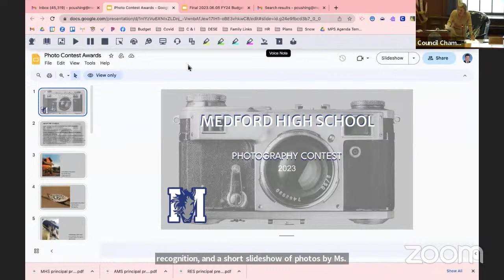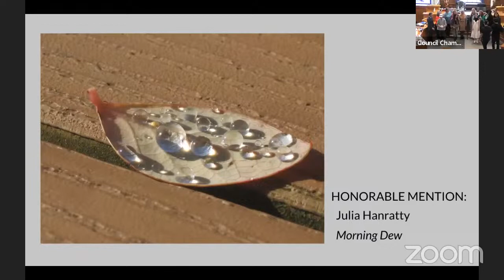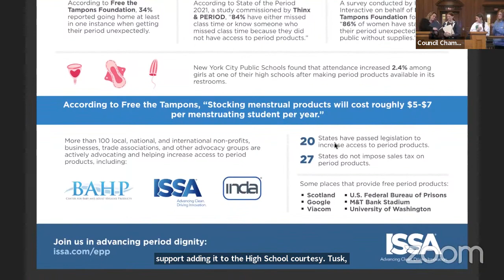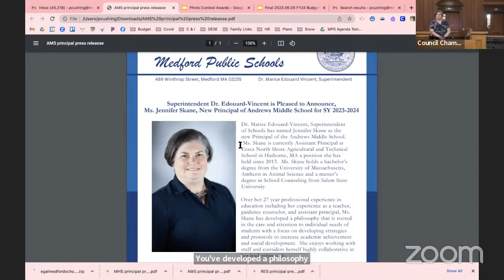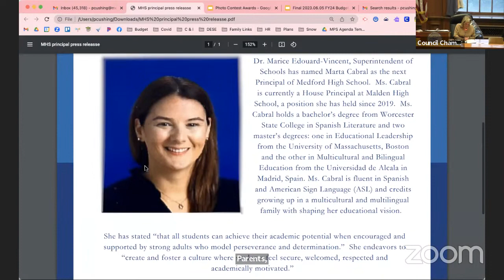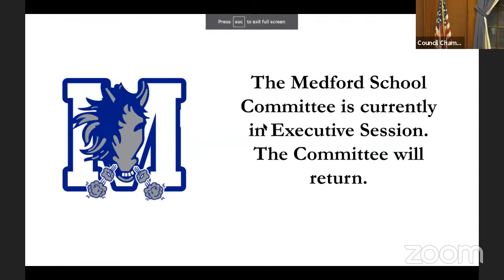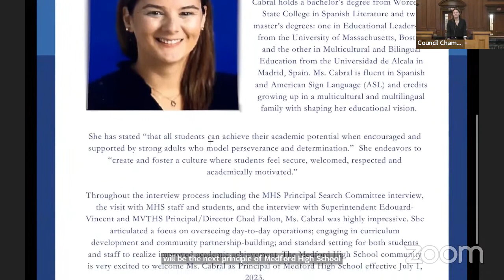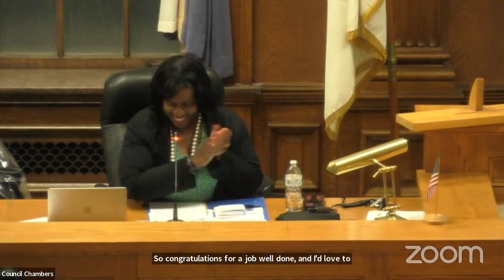6.5.2023 Medford School Committee Regular Meeting